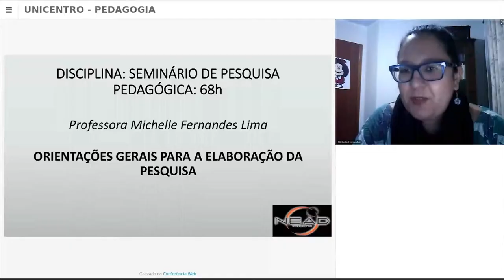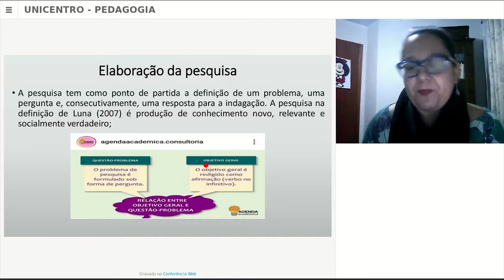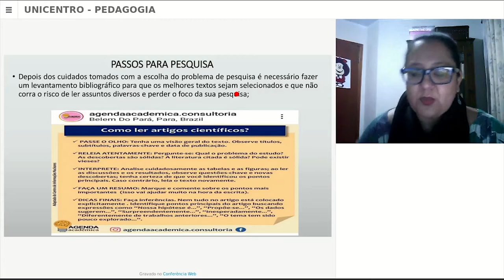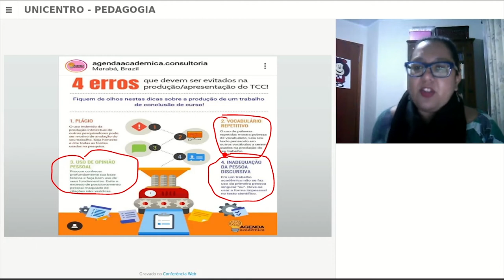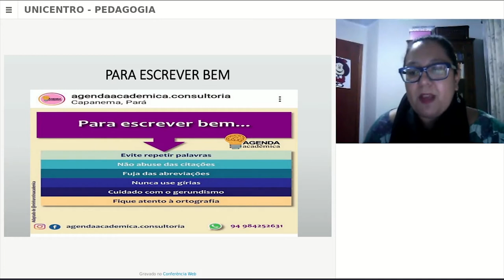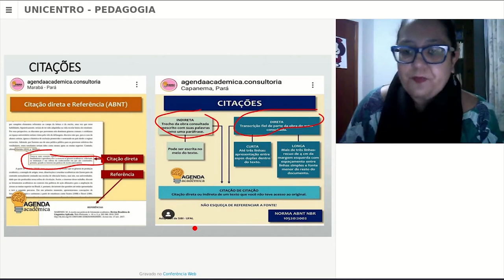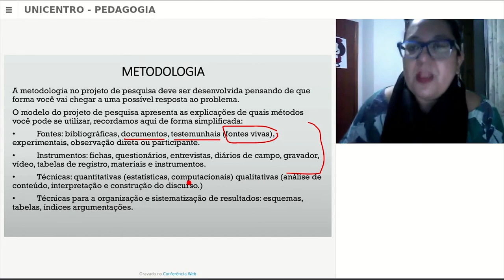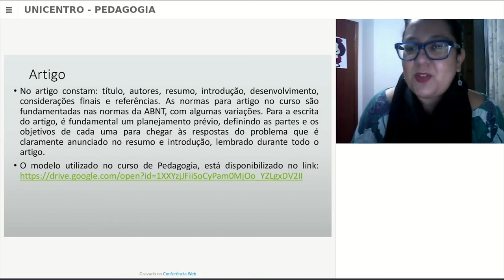[PED] - Orientações Gerais para a Elaboração da Pesquisa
Tema -  Orientações Gerais para a Elaboração da Pesquisa na disciplina de Seminário de Pesquisa Pedagógica com a professora Michelle Fernandes Lima para o curso EaD de Pedagogia da Universidade Estadual do Centro-Oeste do Paraná.